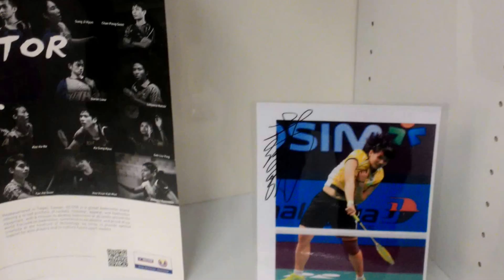民報之聲 長庚特色運動中心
記者陳俊廷攝